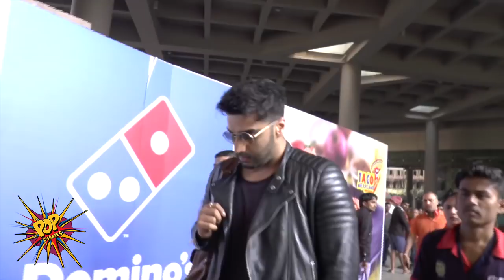Bollywood Celebs At Sridevi's Last Rites At Anil Kapoor's Residence | Arjun Kapoor, Rekha